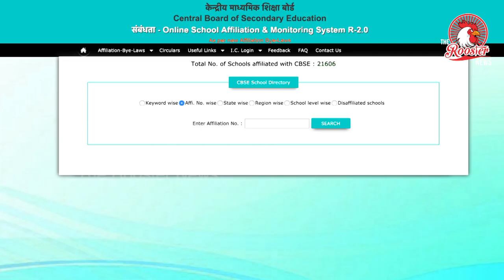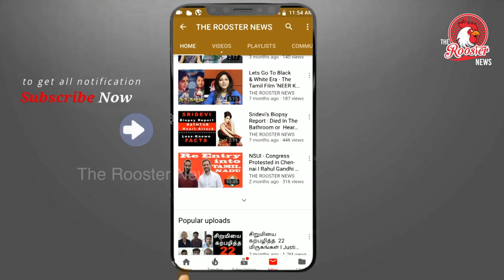சென்னையில் 25 CBSE பள்ளிகள் மூடப்படுமா? | Collector releases 25 unrecognised schools in Chennai